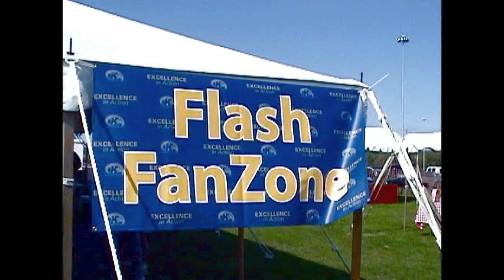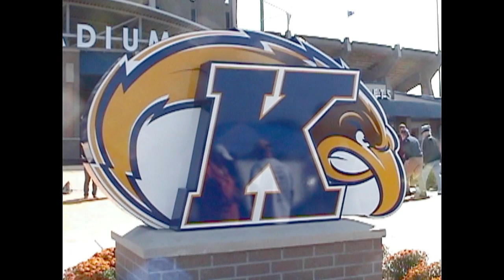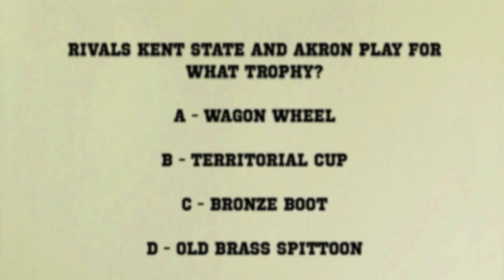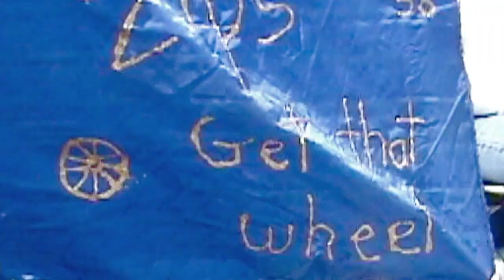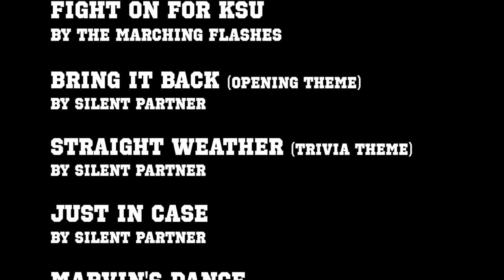Stadium Shorts: Episode 2 - KENT STATE GOLDEN FLASHES FOOTBALL